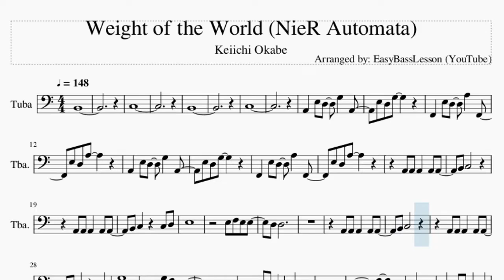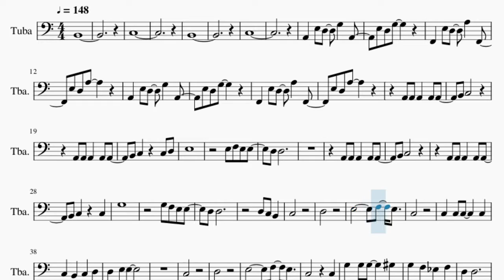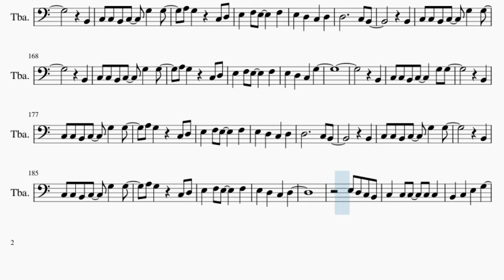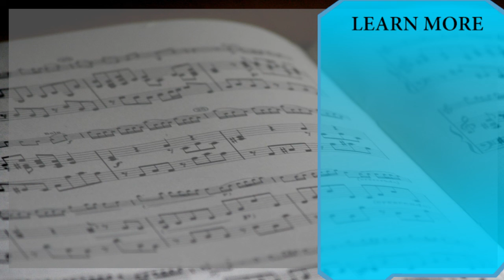Tuba Sheet Music: How to play Weight of the World (NieR Automata) by Keiichi Okabe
Comment and let us know how the videos have helped you. It keeps us going! :)Here is a sheet music/tab video on the song Weight of the World (NieR Automata) by Keiichi Okabe on the tuba. A tuba sheet music arrangement which is transposed to notes that are easily played by tuba, for the song Weight of the World (NieR Automata) by Keiichi Okabe.

EasyMusicLesson2 teaches you to play the your favorite instrument, through well-arranged sheet music so that you too can learn how to play Weight of the World (NieR Automata) by Keiichi Okabe on the tuba as fast as you can. A tuba sheet music with backing tracks to help your play the song better.

Chords of Tuba arrangement:
A Min   F Maj   A Min   F Maj   A Min   F Maj   A Min   F Maj
A Min   G Maj   C Maj   F Maj   D Min   F/G   C Maj   E Min
A Min   G Maj   C Maj   F Maj   G# Maj   G 7 Sus 4   E Sus 4
E Maj   A Min   F Maj   C Maj   G Maj   A Min   F Maj   C Maj
G Maj   E Maj   A Min   E Min   F Maj   F/G   E Dom 7   A Min
A Min   F Maj   A Min   F Maj   A Min   F Maj   C Maj   G Maj
A Min   F Maj   C Maj   G Maj   A Min   G Maj   C Maj   F Maj
D Min   F/G   C Maj   E Min   A Min   G Maj   C Maj   F Maj
G# Maj   G 7 Sus 4   E Sus 4   E Maj   A Min   F Maj   C Maj
G Maj   A Min   F Maj   C Maj   G Maj   E Maj   A Min   E Min
F Maj   F/G   E Dom 7   A Min   A Min   F Maj   A Min   F Maj
D Min   E Min   F Maj   C Maj   G Maj   E Sus 4   E Maj   A Min
F Maj   C Maj   G Maj   A Min   F Maj   C Maj   G Maj   E Maj
A Min   E Min   F Maj   F/G   A Min   F Maj

Melody notes of Tuba:
B2
C3
B2
C3
A2 E3 D3 G3 A2
E3 D3 G3
F2 E3 D3 A3 F2
E3 D3 A3
E3 D3 G3
B2 C3
E3
E3 F3 E3 E3
D3 D3
A2 A2 A2 A2 A2
B2 C3
G3
G3 F3 E3 E3
D3 D3
D3 C3 B2
C3
D3
E3     F3 E3
C3
C3
D3
E3     F3 E3
C3   C3
G3 G3 G3   G#3
G3 F3 D#3 F3
D3 D3
C3 D3 E3
F3 E3
E3   B2
C3 C3 B2 C3   G3 G3
B2
A3 G3 C3 D3
B2
B2
B2 C3 E3 G3
C3 C3
B2 C3
C3
E3 D3 G3
E3 D3 A3
E3 D3 G3
B2 C3
E3
D3 D3
B2 C3
G3
D3 D3
D3 C3 B2
C3
D3
E3     F3 E3
C3
C3
D3
E3     F3 E3
C3   C3
D3 D3
C3 D3 E3
F3 E3
E3   B2
B2
B2
B2
C3 C3
B2 C3
C3
E3
B3   C4
E3
E3
B3   C4
D4     C4
C4 C4 B3 A3 B3
F3
C4 B3 A3 B3
E3
F3   G3
A3   B3
C4
B3
A3
G#3   B2
B2
B2
B2
B2
B2
B2
B2
C3 C3
B2 C3
C3
E3 D3 A3
E3 D3 G3
E3 D3 A3
B2